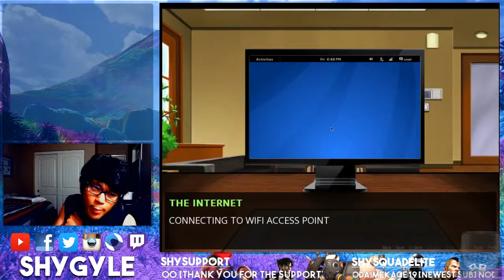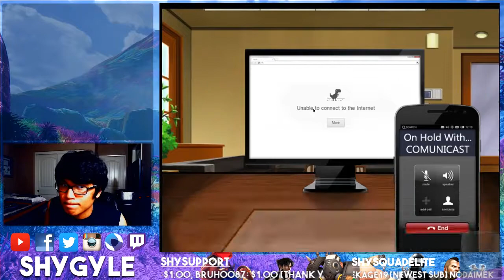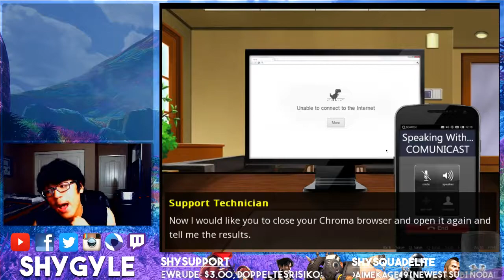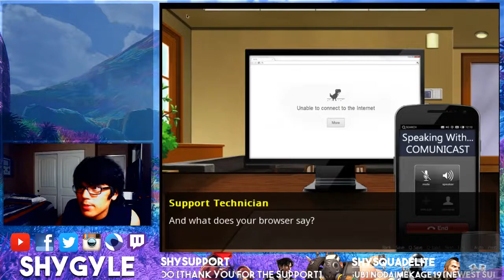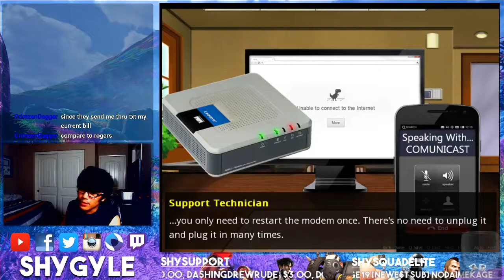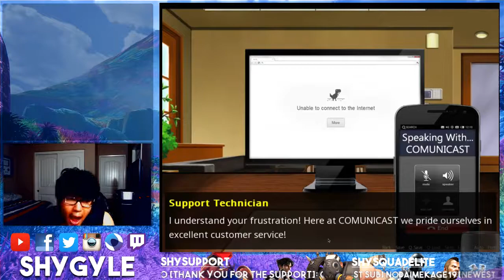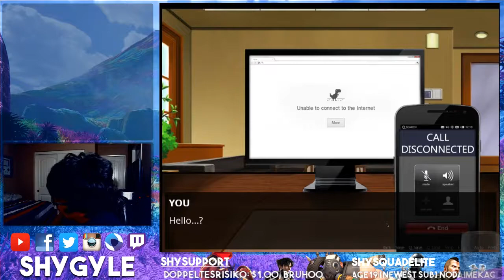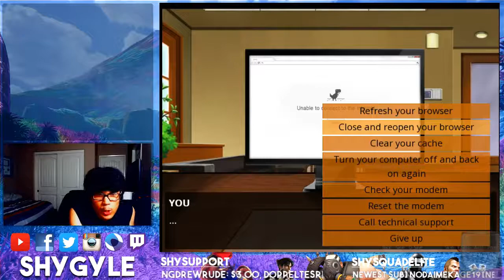THE MOST REALISTIC GAME I'VE EVER PLAYED (Please Hold Gameplay)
There are good customer service agents out there... and then there are the ones like in this game.

Have a question? Download AskWhale and ask me a question for a video answer!